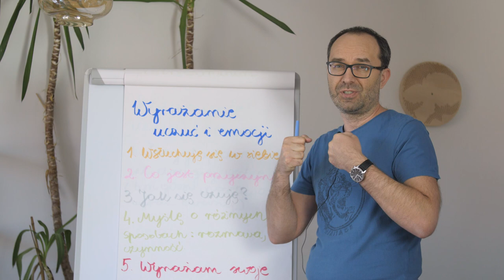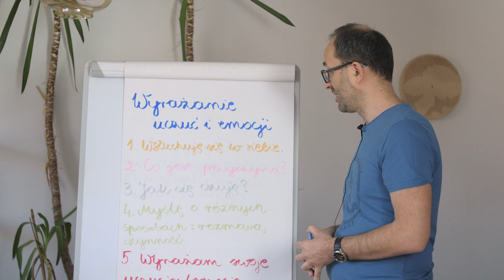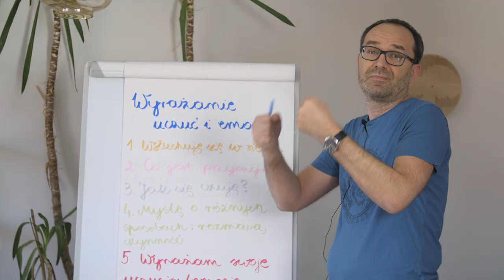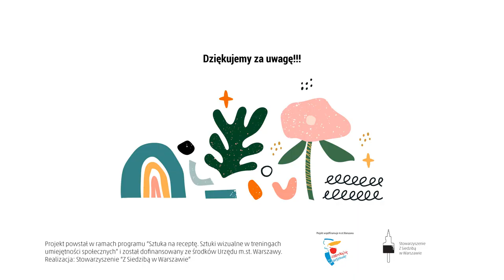Trening Umiejętności Społecznych - odc. 12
Uczucia i emocje ciągle nam towarzyszą dostarczając nam informacji o świecie. Wyrażanie uczuć i emocji to jeden ze sposobów, w którym my informujemy świat o sobie.